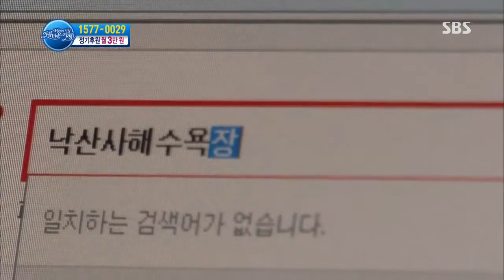[세상에서 가장 아름다운 여행] 131014 #5(1)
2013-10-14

단풍이 물드는 계절, 장애가 있어 평소 여행할 기회가 적었던 지체장애인과 그 가족들이 2박 3일간의 따뜻한 가을 여행을 떠났다.
여행에 참여한 40여명의 장애인 가족들 가운데에는 서울시 강서구에 살고 있는 지체장애 2급 하경호(47)씨와 허진(37씨) 부부도 있다. 아침저녁으로 두 자녀의 등하교를 챙기고, 나머지 시간엔 복지관에서 소일거리를 도우며 하루를 보내는 하경호씨 부부. 한창 자라나는 두 아이들에게 이곳저곳을 다니며 더 넓은 세상을 보여주고 싶지만 움직임이 자유롭지 못하다보니 이동이 쉽지 않아 가족여행을 떠나는 것은 엄두도 내지 못하는 상황이다. 사정이 이렇다 보니, 하경호 부부는 가족들과 함께 소중한 추억을 만들 수 있는 이번 여행이 매우 뜻 깊고 설렌다는데.
하경호씨 부부처럼 몸이 불편하거나, 형편이 어려워 가족여행을 갈 기회가 적었던 지체장애인 가족들을 위해 한국관광공사와 한 기업체의 후원으로 마련된 이번 여행.
사시사철 그림 같은 절경을 뽐내는 설악산을 비롯해, 아름다운 경관을 자랑하는 낙산사, 짜릿한 스피드를 즐길 수 있는 인제 스피디움까지.. 여행코스는 강원도 일대에 휠체어를 이용하는 장애인들이 여행하기 좋은 숨은 여행지 위주로 짜여졌다. 강원도 곳곳의 다양한 여행지를 돌아보며 답답했던 일상에서 잠시나마 벗어나 가을의 정취를 마음껏 만끽한 가족들. 뿐만 아니라 바쁜 일상에 쫓겨 그동안 잠시 있고 지냈던 가족들의 사랑을 재확인 할 수 있는 특별한 시간도 주어졌다.
잔잔한 행복과 함께 가족여행의 의미를 되새기게 해줄 장애인 가족들의 2박 3일 강원도 여행, 그 특별한 이야기는 오는 10월 14일 〈세상에서 가장 아름다운 여행(연출:고영우, 이호석)〉에서 확인할 수 있다